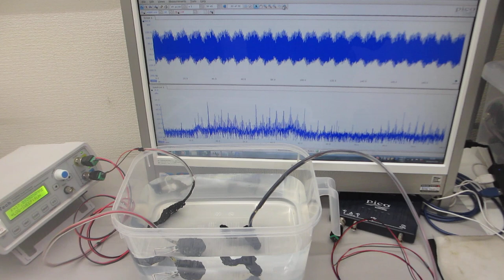スイープ発振とパルス発振による、超音波の利用技術を開発－－パルス発振とスイープ発振の組み合わせ技術－－（超音波システム研究所）